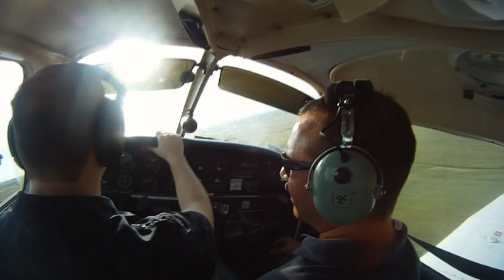Despegue Casarrubios del Monte (LEMT)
Despegue Casarrubios del Monte PA28